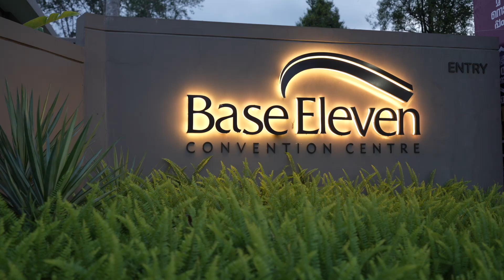THE COUNTDOWN BEGINS | Engineering Victory Event!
🎉 South India’s Most Awaited Engineering Victory Event! 🎉

Join us for Brilliant Victory Day 2025—a grand celebration honoring the outstanding achievements of Brilliant students who secured top ranks in prestigious engineering exams like JEE Advanced, JEE Main, and more! This historic event, held on June 28th (Saturday) at 9 AM, will witness over 5,000 attendees, including top rankers, proud parents, teachers, and esteemed guests.

📍 Venue: Base 11 Convention Centre, Pala, Kerala – one of the most stunning and spacious convention centers in South India!

🏆 Highlights of the Event:

Scolarship worth Crores + Gold Medals & Mementos for top-performing students.

Inspiring speeches by academic, cultural, and political leaders.

Thrilling cultural performances & entertainment programs.

Delicious food stalls with a variety of mouth-watering dishes.

🔥 Why Attend?

Witness the next generation of engineers and role models.

Be part of a historic event that will be remembered for years to come!

Experience the pride and joy of Kerala’s brightest minds.

🗓 June 28, 2024 (Saturday)
⏰ 9:00 AM Onwards
🏢 Base 11 Convention Centre, Pala, Kerala